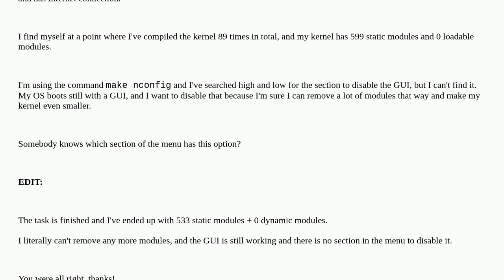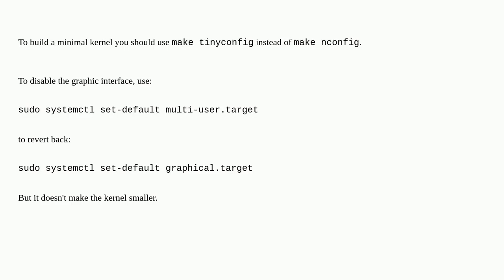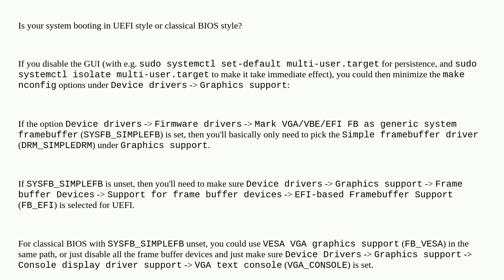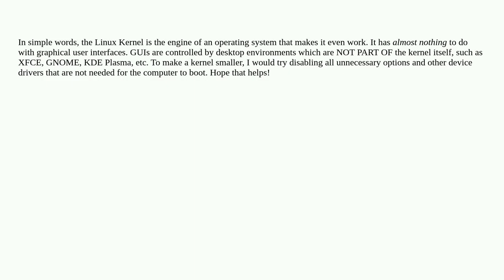How to disable GUI when compiling the linux kernel?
A special thanks goes out to the community

  linux-kernel kernel debian kernel-modules compiling